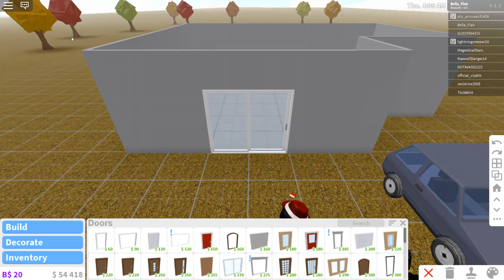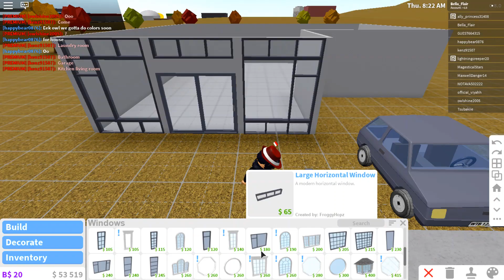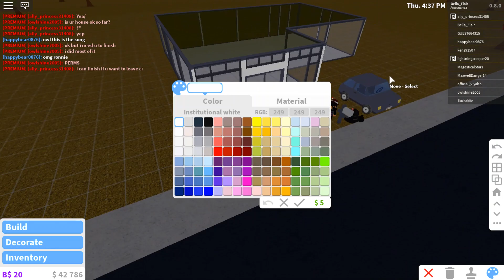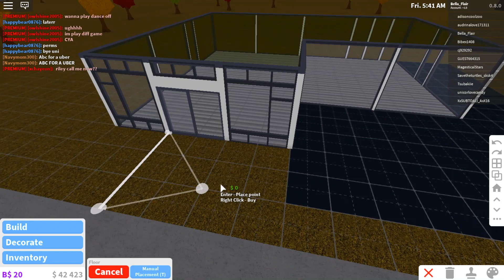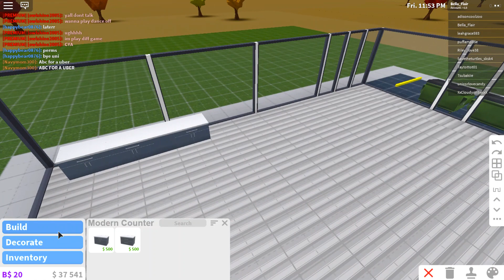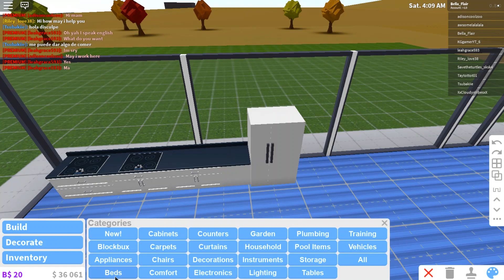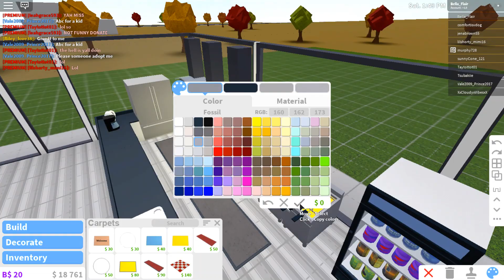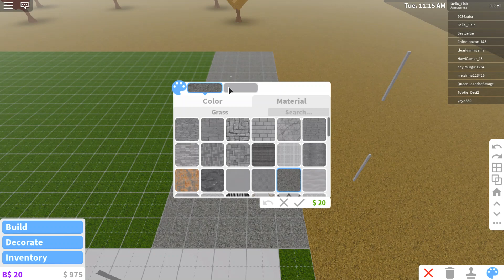Bella BloxBurg House/Restaurant